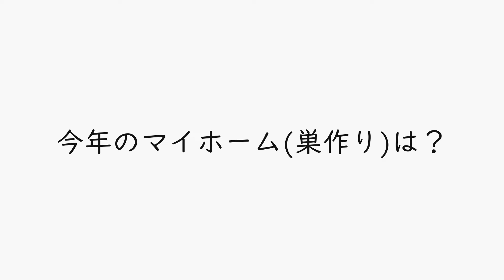【野鳥NEWS】スズメ夫婦が今年も子育てに来てくれました。ラブラブな姿を見せてくれています。 【野鳥観察、コンデジで野鳥撮影】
昨年、が子育てに来てくれた「スズメ夫婦」が今年も来てくれました。
冬の寒さを乗り越えた様で、一安心です。
とても「ラブラブ」な様子は、変わってません(笑)

そして、今年は、「屋根付き優良物件」に新たな住民が増えました。
今年は、「子スズメ」達で、賑やかになりそうな予感がします。
元気な「子スズメ」達に出会えるそうなので、とても楽しみです。

▼目次
00:00 オープニング
00:46 厳しい冬は、乗り越えられた？
02:40 今年のマイホーム(巣作り)は？
04:08 今年は、新たな住民が増えました
05:29 エンディング

当チャンネルでは、身近な野鳥の動画を紹介しています。

▼使用カメラ(コンデジ)
パナソニック(Panasonic) LUMIX DMC-TZ95D
パナソニック(Panasonic) LUMIX DMC-TZ85

よく見る鳥たちですが、じっくり見てみる事は、少ないと思います。
「かわいい」、「面白い」、「癒される」などなど。
そんな野鳥たちの、かわいい仕草をお届けしたいと思っています。